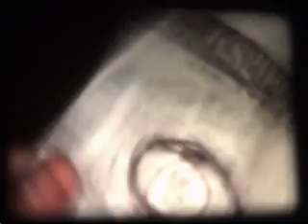mankind tvriot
the opening for a tv show that was never created :-(